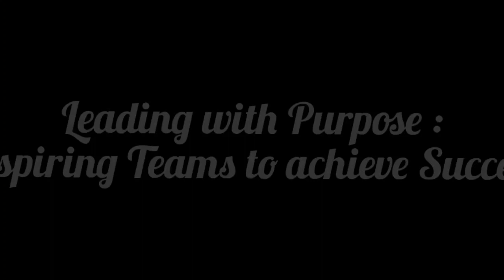Leading with Purpose : Inspiring Teams To Achieve Success | Public Speaking | Jeevan George John